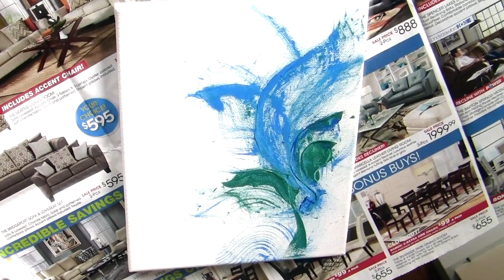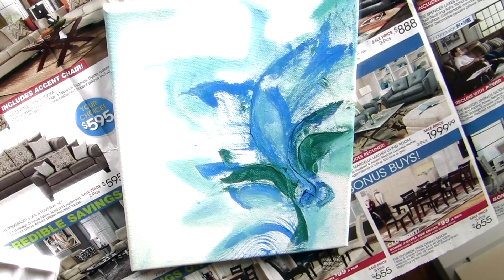Artlapse: Feathered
This video is about Artlapse: Feathered